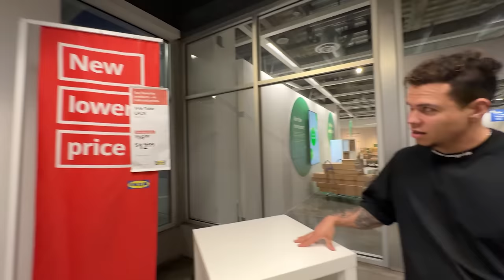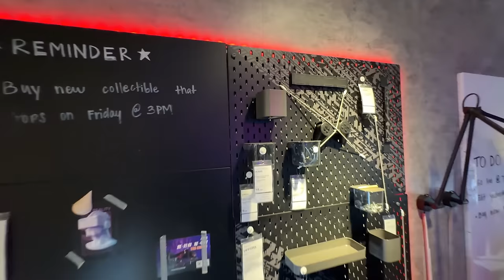MAIOR LOJA DE MÓVEIS BARATOS DOS EUA Ep.55 ‹Mario Vlogs›